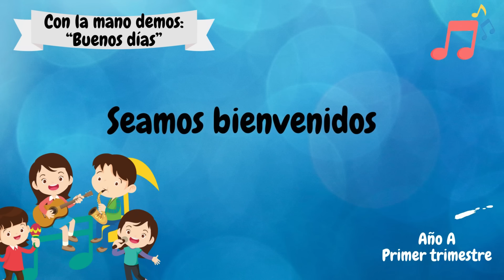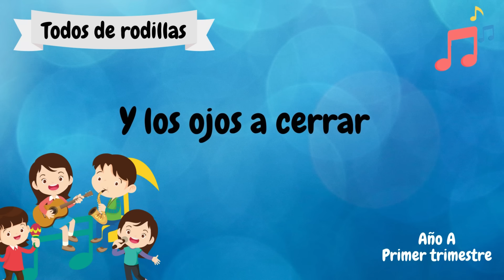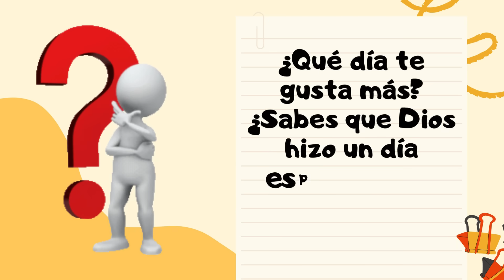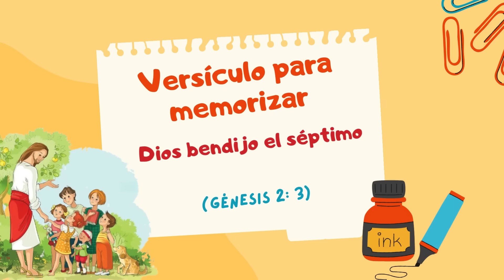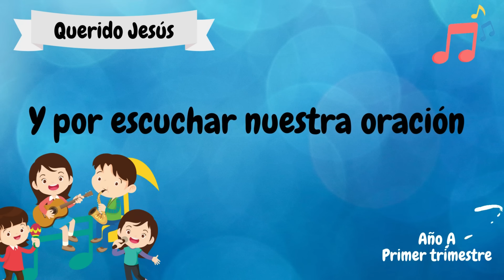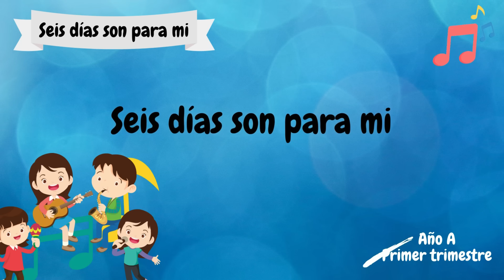Lección #3 | Clase Jardín de Infantes "Un día especial" (1er trimestre 2024) 20 Enero 2024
Repaso Lección Escuela Sabática | Clase de Jardín de Infantes
Lección 3 | Un día especial | 20 Enero 2024

🌿✨ **UN DÍA ESPECIAL: Descubre el Encanto del Primer Sábado en el Edén** 🌟🍃

¿Te has preguntado alguna vez cómo sería el primer sábado en la Tierra, en el hermoso jardín que Dios creó para Adán y Eva? Acompáñanos en este mágico viaje hacia el pasado mientras revivimos el encanto de ese día especial en el Edén.

Imagina la escena: los rayos del sol acarician suavemente el paisaje, las aves entonan sus melodías, y Adán y Eva se despiertan en medio de la naturaleza exuberante. La creación de Dios cobra vida con colores vibrantes y sonidos armoniosos. Un día entero para explorar, disfrutar y estar en compañía del Creador.

Adán y Eva comparten momentos preciosos con Dios, probando frutas deliciosas, paseando por prados verdes y descubriendo la maravilla de los ríos que cruzan el jardín. La alegría y la gratitud llenan sus corazones mientras danzan y cantan junto a los ángeles en alabanza a Dios.

En este video emotivo, experimentarás la dicha del primer sábado, un día santificado y bendecido por Dios mismo. Descubre por qué el sábado sigue siendo un regalo especial para todos nosotros, un tiempo dedicado a estar con nuestro amoroso Creador y disfrutar de Sus maravillas.

Únete a nosotros en esta travesía única hacia el pasado, sumérgete en la belleza del Edén y celebra el regalo eterno del sábado. ¡Te esperamos para explorar juntos este día extraordinario lleno de amor, asombro y conexión con Dios! 🌈🌳 PrimerSábado DíaEspecial EdénMágico 🍎🕊️